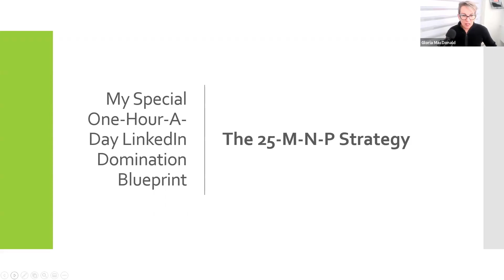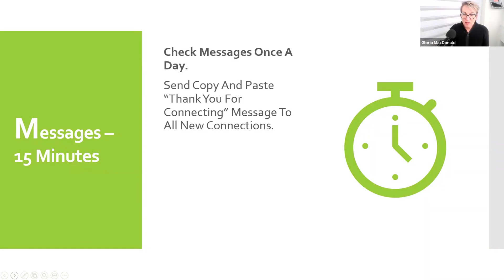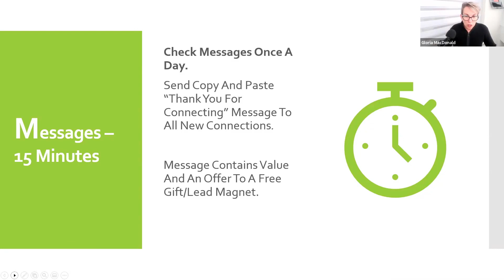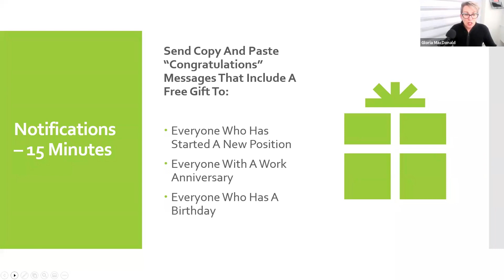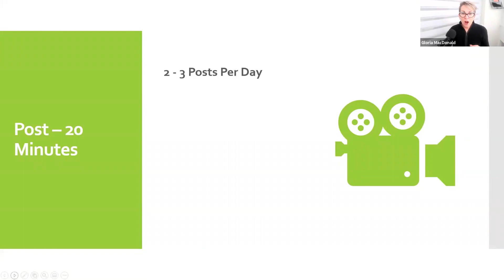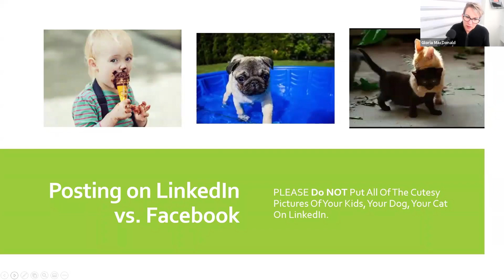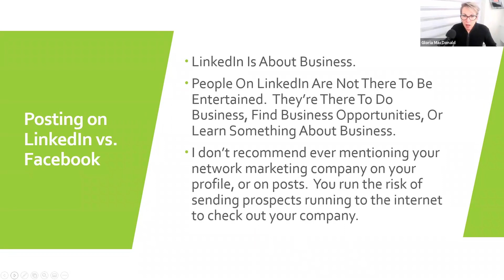[Network Marketing LinkedIn] How To Use LinkedIn for Network Marketing - Secret 3.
How To Use Linkedin To Build Your Network Marketing Business & Grow Your Downline.

[Network Marketing Training] How To Use LinkedIn for Network Marketing - Secret 3.

Chapter:
00:00 - Today's secret: Revealing My Special One-Hour-A-Day LinkedIn Domination Blueprint. 25 M-N-P strategy.
00:18 - Explaining what the "25" in my 25 M-N-P Strategy Stands For.
01:25 - Explaining what the "M" in my 25 M-N-P Strategy Stands For.
02:51 - Explaining what the "N" in my 25 M-N-P Strategy Stands For.
03:53 - Explaining what the "P" in my 25 M-N-P Strategy Stands For. AND what not to do when you post on LinkedIn.